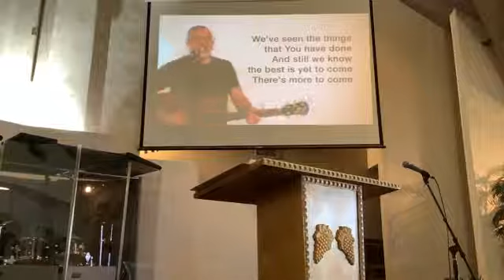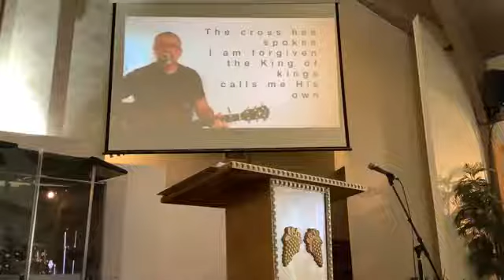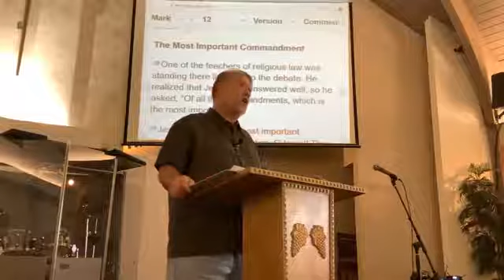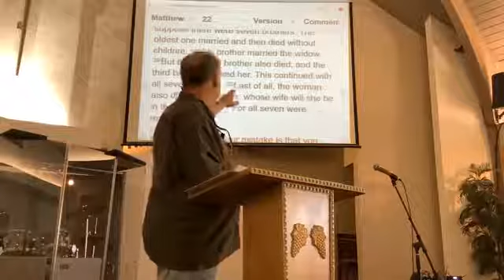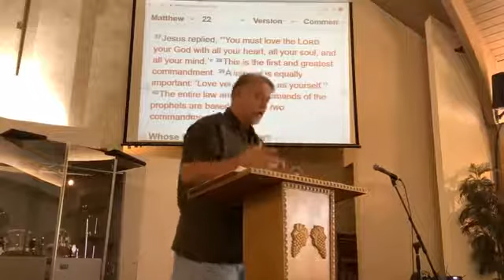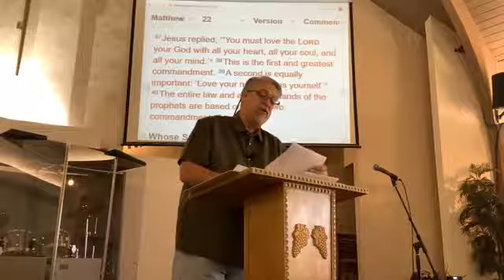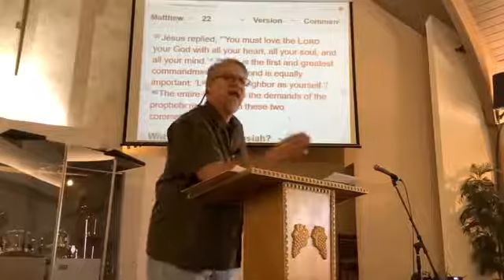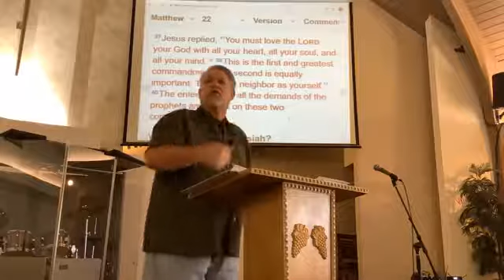Las Palmas Live (Sunday, October 4, 2020)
A Church of the Nazarene in the Coachella Valley
Sunday Morning Service with Pastor Ric Martinez

CCLI# CSPL112351